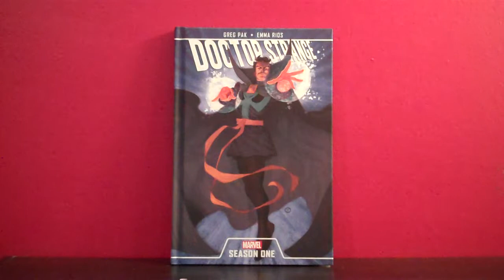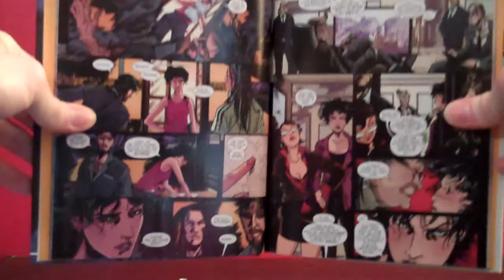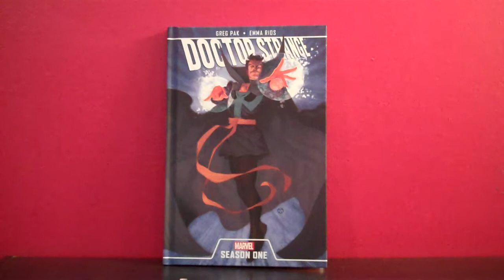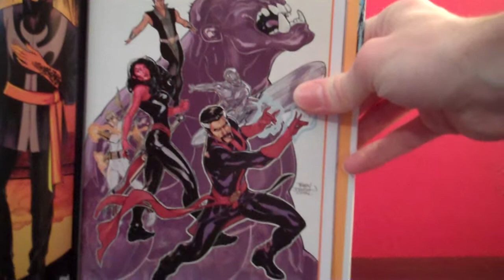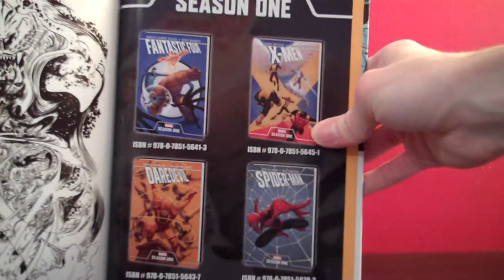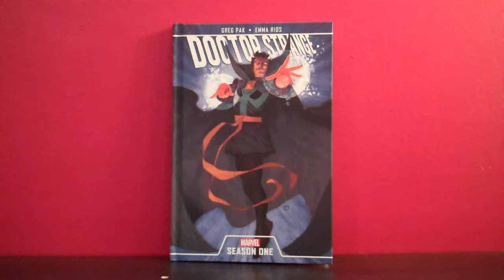Doctor Strange: Season One review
My thoughts on the 'Season One' retelling of Doctor Strange's origin story, with brand new and gorgeous looking artwork.